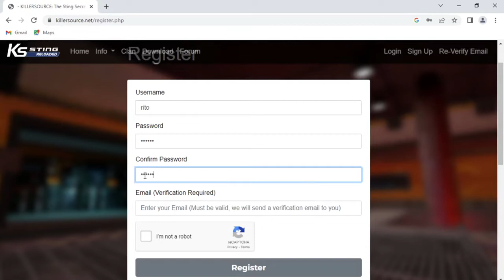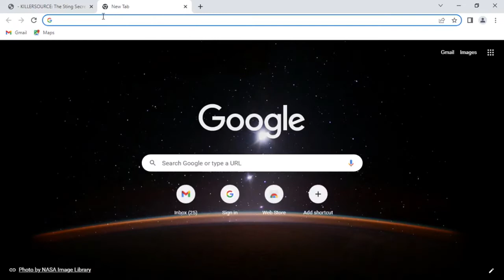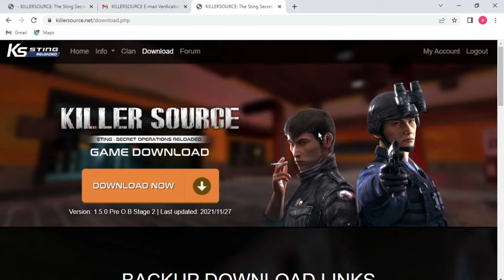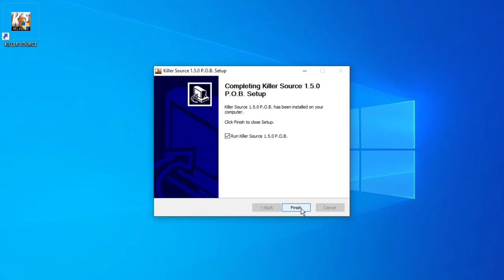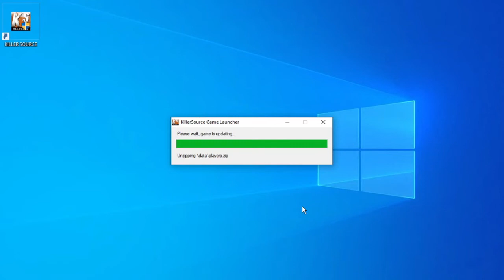How to Install and Download Killer Source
Enjoy Killing and Playing Killer Source